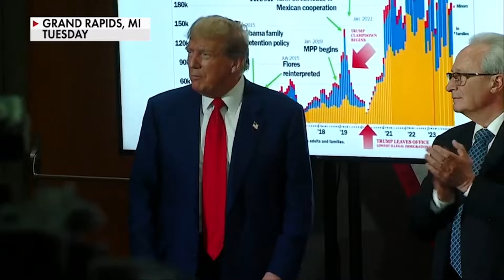Trump's Mega Fundraiser Hauls in Record $50M, Doubles Biden's NYC Event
Former President Trump picked up some much-needed cash as he looks to close the fundraising gap between himself and President Biden. The former president held a fundraiser Saturday night in Palm Beach raking in big donations from big-time donors. The Biden campaign is pouncing on it saying it's an indication that Trump is running his campaign for billionaires and not working people.